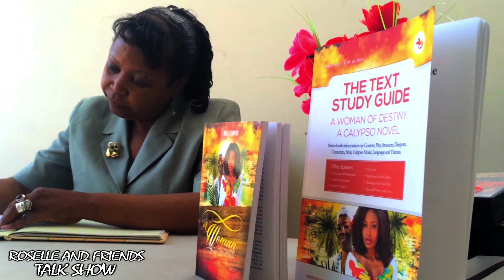Roselle & Friends TV Show - Episode 3 - Sky Channel 590 - Faith TV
You can watch Roselle and Friends TV Show every Tuesday 7:30pm on Faith TV Sky channel 590